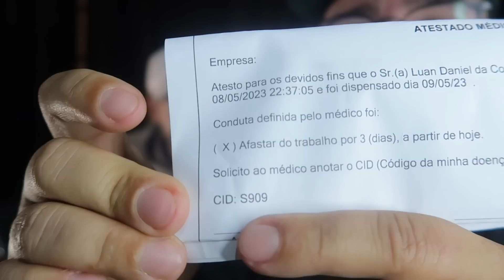ISSO FOI TUDO QUE A CÂMERA ESCONDIDA REGISTROU. NO CASARÃO ONDE O BRUNO FOI PERSEGUIDO